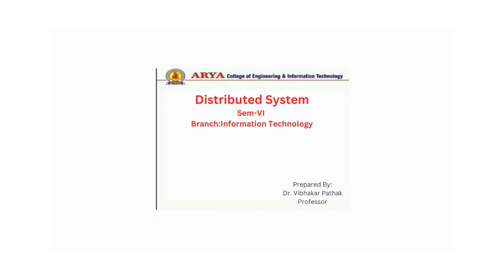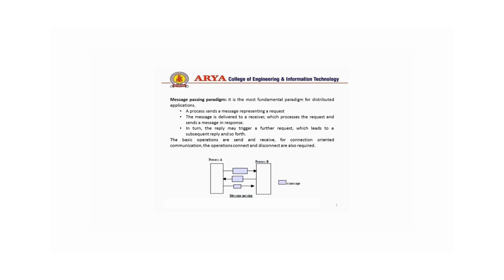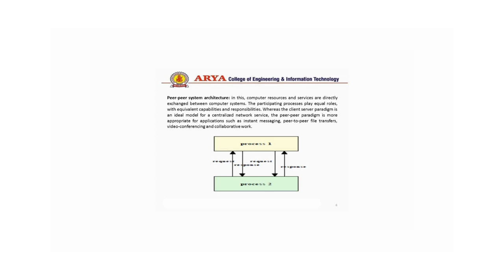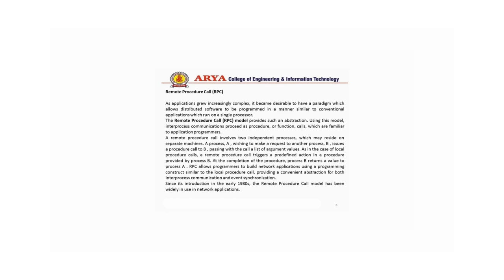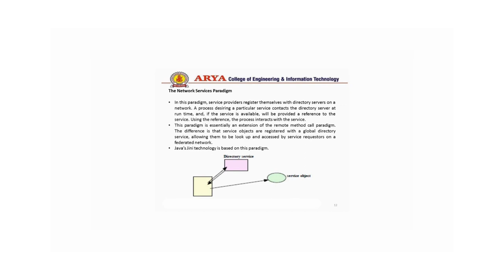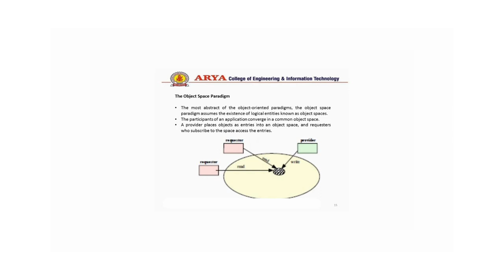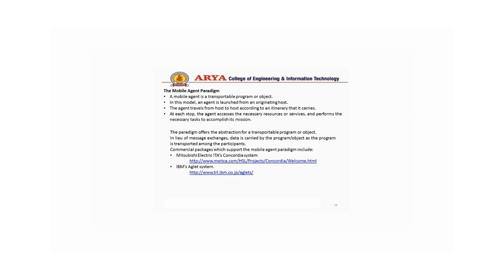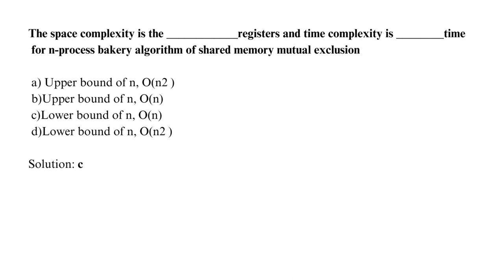Distributed Computation and it's Paradigm - Distributed System By Prof. Dr. Vibhakar Pathak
This video about Distributed Computation and it's Paradigm in the subject 'Distributed System' By Professor Dr. Vibhakar Pathak.